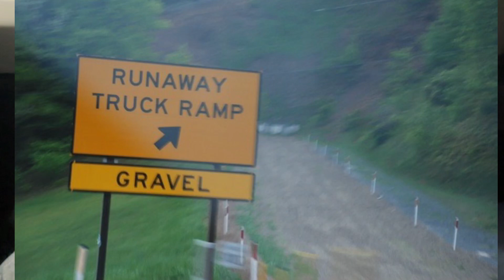LET’S US TALK ABOUT THE TRUCKER STRIKE IN COLORADO 2021.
LET’S US TALK ABOUT
THE  TRUCKER STIKE
IN COLORADO 2021

Story link